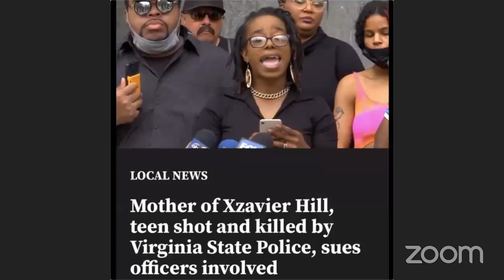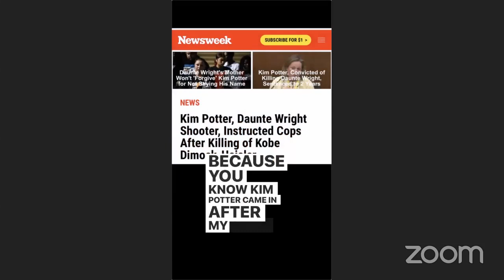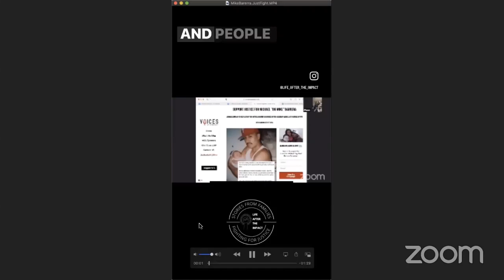Life After the Impact: #21 A Conversation with Oscar Urbina about the Fight for His Son Ruben Urbina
On May 30th, 2023, Life After the Impact hosts and fellow impacted mothers Roxane Johnson and LaToya Benton interviewed Oscar Urbina about his son Ruben Urbina.

Ruben was murdered by Police Officer Robert Choyce on September 17, 2017. Ruben was a vibrant and compassionate 15-year-old boy dealing with mental health issues. On this day he was experiencing a mental health crisis; instead of receiving the help he needed, Officer Choyce responded with excessive force, shooting Ruben. It was a heartbreaking and unnecessary tragedy. This unfortunate event took place in Prince William County, Virginia.
Persons dealing with mental health issues are five times more likely to have fatal encounters with law enforcement.